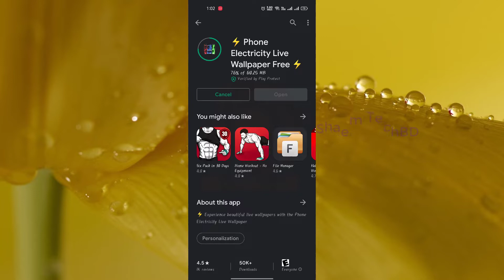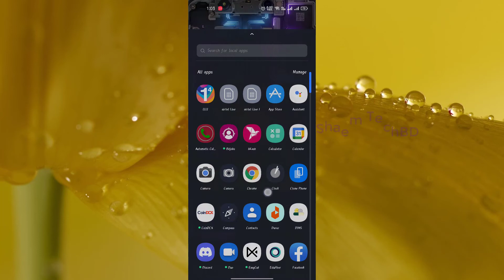How to Set The Transparent Wallpaper Can See The Components Inside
1.ios emulator for pc
2.how to install windows 8.1 without product key
3.telegram email account
4.wechat unable to login 5-13
5.iphone emulator for pc
6.scanning and repairing drive c windows 10
7.wechat login problem
8.wechat server access failure
9.ipadian
10.unusual network or device environment wechat
11.install windows 8.1 without product key
12.server access failure wechat
13.how to install windows 8 without product key
14.phonepe automatic close problem
15.hid compliant touch screen missing
16.ios emulator for windows 10
17.kernel mode heap corruption windows 10
18.how to remove email from telegram
19.keyboard light not working
20.telegram check your email
21.check your email telegram
22.error memory configured incorrectly please enter setup for memory information details system halted
23.telegram two step verification forgot password
24.wechat unusual network problem
25.windows 8.1 install without product key
26.ios emulator
27.telegram gmail login
28.wechat server access failure 1 501
29.cursor blinking problem in windows 10
30.capcut not installed problem
31.how to change email in telegram
32.windows 11 stuck on restarting
33.эмулятор ios на windows
34.phonepe auto back problem
35.telegram google account
36.emulator ios for pc
37.phonepe app closing automatically
38.capcut app not installed problem
39.how to remove gmail from telegram
40.telegram gmail account
41.telegram two step verification forgot password without email
42.scanning and repairing drive c windows 10 stuck
43.scanning and repairing drive c windows 10 stuck at 100
44.telegram email
45.telegram password forgot
46.error 87 dism windows 10
47.ios emulator for windows
48.capcut crash problem
49.how to change telegram email
50.telegram email login
51.how to fix wechat server access failure
52.how to remove login email on telegram
53.how to skip product key when installing windows 8.1
54.telegram gmail login problem
56.there isn't enough memory available to create a ramdisk device
57.windows 8.1 product key
58.capcut keeps stopping
59.sorry we're having trouble determining if your pc can run windows 11
60.telegram email ochish
61.ios simulator for windows
62.ipadian emulator for pc
63.laptop restarting long time windows 11
64.emulador de ios para pc
65.wechat server access failure 1 500
66.you didn't provide enough info for google to be sure this account is really yours
67.how to fix windows 11 stuck on restarting
68.telegram ochish gmail kod kelmasa
69.uc mini not working in android 12
70.telegramga email bilan kirish
71.how to remove email account from telegram
72.ios emulator for windows 11
73.scanning and repairing drive c 100 complete
74.telegram add email
75.capcut not opening
76.how to download windows 8.1 without product key
77.how to remove gmail account from telegram
78.apple emulator for pc
79.emulador de iphone para pc
80.ios emulator pc
81.kernel mode heap corruption
82.best ios emulator for pc
83.how to reset telegram password
84.wechat error 1 501
85.windows 8.1 without product key
86.capcut not working
87.how to login telegram without email
88.how to stop restarting laptop windows 11
89.instagram stories not showing up
90.thread stuck in device driver windows 10
91.uc browser not working
92.эмулятор ios на пк
93.google photos not showing pictures
94.telegram email surasa
95.two step verification telegram forgot password
96.0xc0000017
97.how to login telegram with email
98.how to recover telegram password
99.iphone emulator
100.instagram reels not scrolling